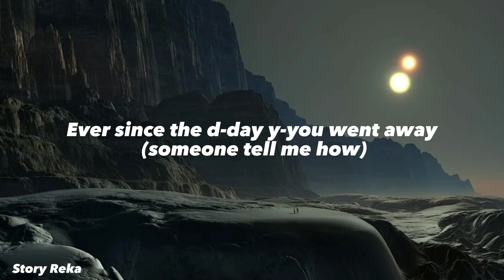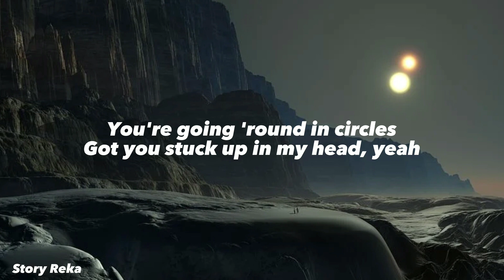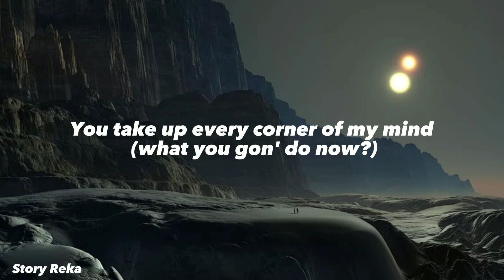Charlie Puth - Left and Right (Lyrics) ft. Jungkook of BTS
🎤Left And Right lyrics